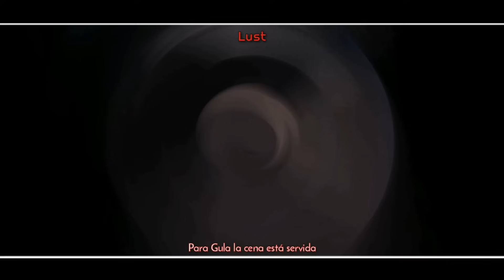Homúnculos Macro Rap (FMA:B) || Pecados Capitales || ft. Varios Artistas (prod. Hollywood Legends)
¡Holaa!

Gentee, hoy les traigo una macro de los Homúnculos de Fullmetal Alchemist: Brotherhood, desde mi punto de vista quedó muy buena, por lo que espero la disfruten ^^, si todo sale bien la próxima semana tendrían batalla de Shuumatsu jsjs, espero tenerla a tiempo uwu.

Eso es todo, hasta la siguiente semana!!

➤ Link de Descarga: (Próximamente..)

➤ Créditos:
● Idea & Organización: BynMc
● Edición de Video: BynMc
● Mezcla: BynMc
● Beat producido por: Hollywood Legends

➤ Participantes:
● Wrath escrito e interpretado por @MegaRMusic
● Gluttony escrito e interpretado por @DarckStar
● Lust escrita por @BynMc. e interpretada por @Lizko0
● Sloth escrito e interpretado por @SoulRap
● Greed escrito e interpretado por @KballeroRap
● Envy escrito por @BynMc. e interpretado por @NuAome
● Pride escrito e interpretado por @BenderCatRap
● Father escrito e interpretado por @BynMc.

¡BDS!